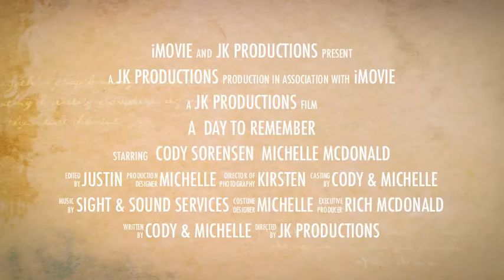Cody & Michelle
Sneak peek at the wedding of Cody Sorensen and Michelle McDonald on May 27, 2012.